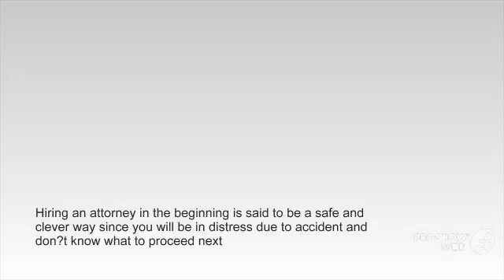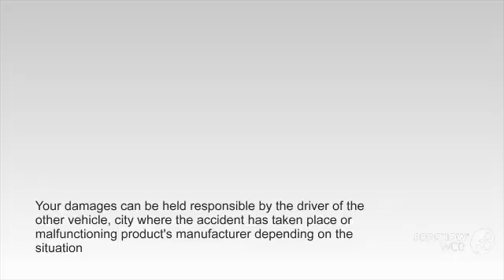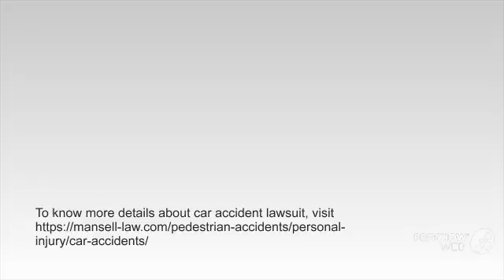Capable Lawyer for Filing Car Accident Lawsuit in Los Angeles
When you meet with a car accident, it is necessary to file a car accident lawsuit in Los Angeles. Each state will have a deadline in filing the case and you need to approach a proficient attorney to get better results. It is not advisable to file the case without being assisted by a lawyer since you will not have a complete knowledge in the personal injury laws. The lawyer you hire will understand your case and then will proceed in gathering the evidences supporting your case. To know more information regarding car accident lawsuit,